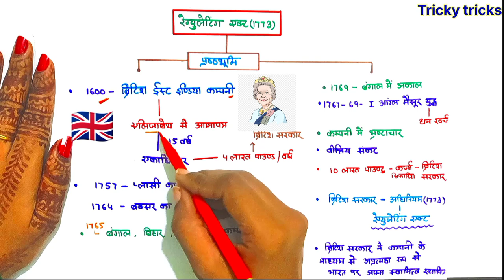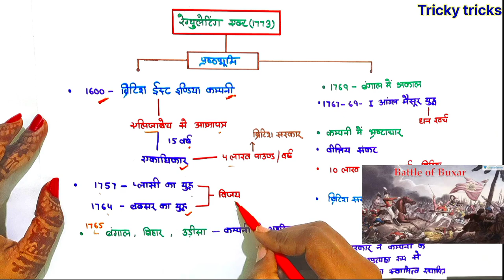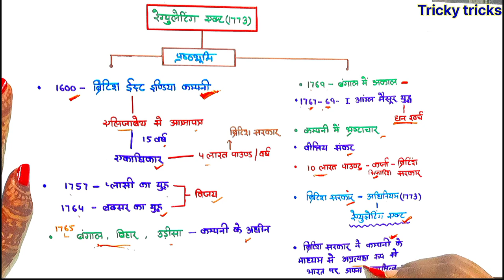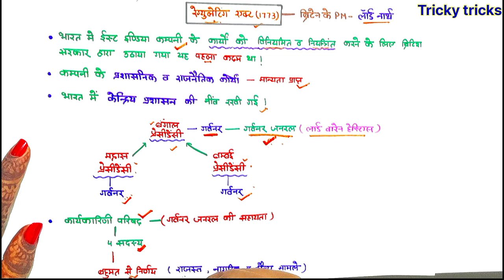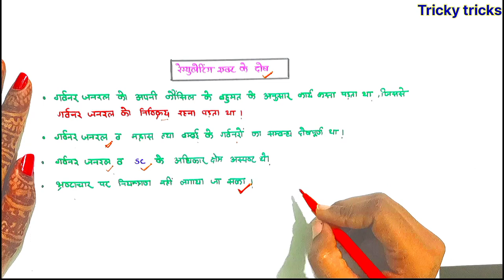Regulating act of 1773 | Modern history | Tricky tricks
your querries:-
regulating act of 1773
1773 ka regulating act
regulating act kab parit hua
regulating act ke samay britan ka pradhan mantri kon tha
bharat me british sarkar ke dwara parit pahla adhiniyam kon sa tha
kis act ke tahat bharat me kendriya prashasan ki neev rakhi gayi
bangal ka pahala governer general kon tha
board of director  m kitne sadasya hote the
board of director
kalkatta me supreme court ki sthapana kab hui
kalkatta me supreme court ki sthapna kis act ke tahat hui
kalkatta supreme court ke pahale mukhya nyayadheesh kon the
regulating act ke sudhar k liye kon sa act laya gya